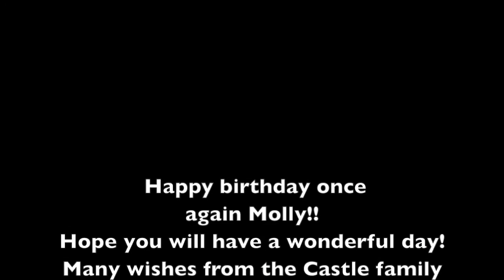Happy birthday Molly C. Quinn!!!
This is a birthday video/present for the wonderful actress Molly C. Quinn who has her birthday today the 8th October!
This is made by me and the pictures are from participants of the Castle family all over the world!

I don't own either songs or the videos/pictures of Molly C. Quinn!!!
First song: Happy Birthday by Altered Images
Second song: Lush Life by Zara Larsson